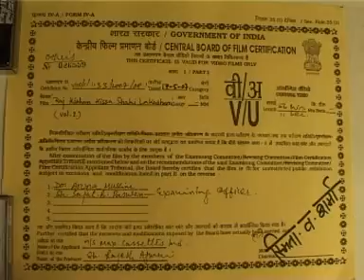Title Details # Haryanvi Ragniya # Kissa Shahi Lakarhara Vol-2 # Raj Kishan # Lakhmi Chand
# Title :- Title Details # Haryanvi Kissa Shahi Lakarhara Vol-2                                                                                                                          # Album :- Haryanvi Kissa Shahi Lakarhara Vol-2
# Language :- Haryanvi Ragniya                                                                                                                                  # Singer :- Raj Kishan Agwanpuriya,                                                                                                                                        # Lyrics :- Lakhmi Chand,                                                                                                                               # Music :- Ranbir Badwasniya                                                                                               # Director :- Satpal Rothiya                                                                                                                 # Editor :- Abhishekh                                                                                                                                                                                                                                                                                                                                                                           # Recorded At :-Rama Super Sound Studio By Kuldeep                                                                              # Produced By :- Rajesh Ajmani :- 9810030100